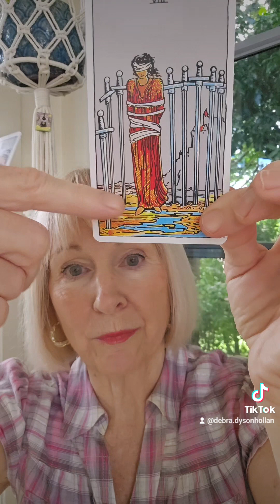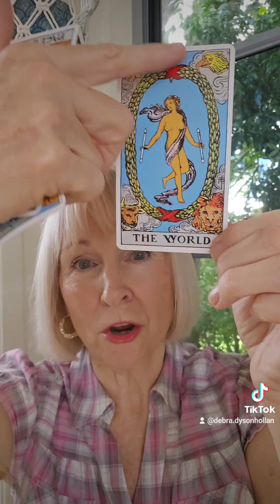5 minute forecast Weekly Tarot from Mon 15-21/4 Don't stay frozen 🧊3cards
There is always another way around obstacles. chang your mindset and revere your progress!